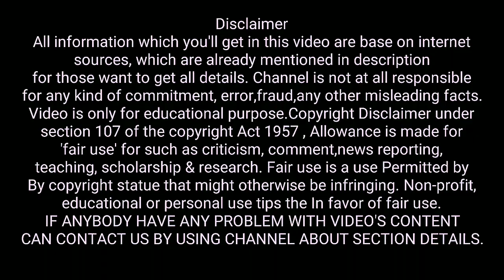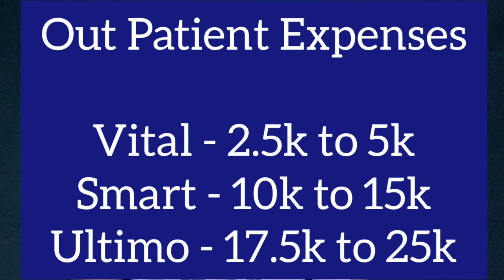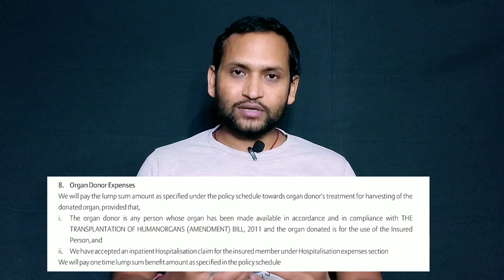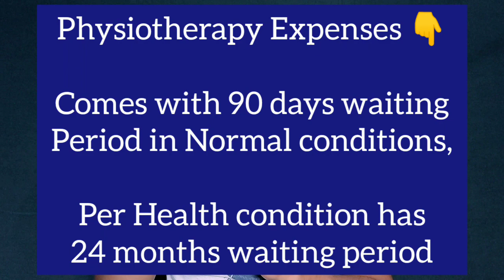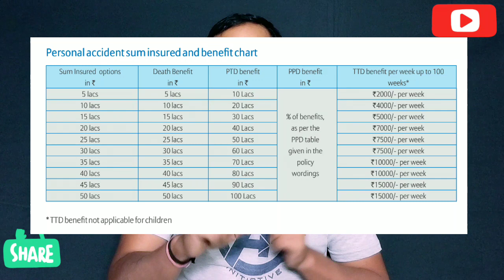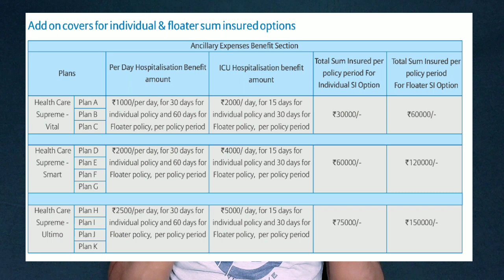Baja allianz health care supreme complete detail in hindi|health insurance|online health insurance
YouTheReal

In this video you will get the complete detailed information of | bajaj allianz health care supreme health insurance| which is the one of the best health insurance policy of bajaj allianz
To Know watch the video till the end.
You will get more than your expectations.
Aaj ki video me hum baja allianz health care supreme health insurance policy ke bare me details me baat krnege , kyo ye bajaj allianz ka one of the best health insurance policy hai.

Janne ke liye video end Tak Jarur dekhe.

Benefits details of baja allianz health care supreme health insurance policy|
Health care supreme review|
Baja allianz Health care supreme review in hindi|
Individual health insurance policy|
Family health insurance policy|
Health insurance|
Bajaj allianz calim ratio|
Baja allianz hospital network
Reference & Credit 👇
Bajaj Allianz

LIC Jeevan Shanti Table No 850:-

Health Insurance Details :-

Money Savings Top Tips & Tricks :-

You can Demand all types of Products on your Demand you will get all types of Products.

• For Problem Solving & Motivational Content :-

ENGLISH PODCAST SHOW ⬇️⬇️⬇️
• Android Mobile user :-